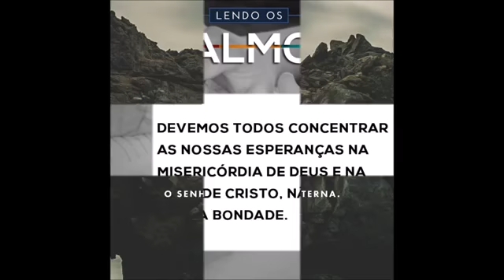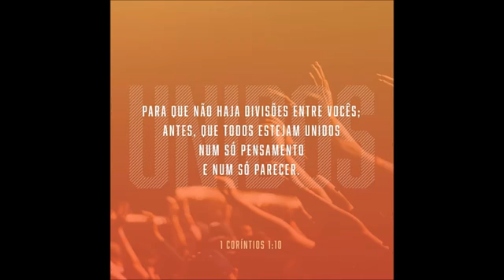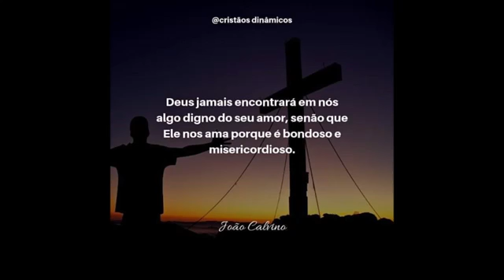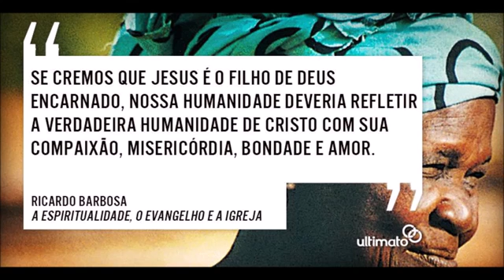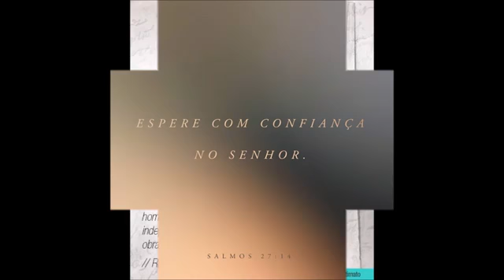Brenda dos Santos - A Mensagem Da Cruz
SME
Em nome de: Best